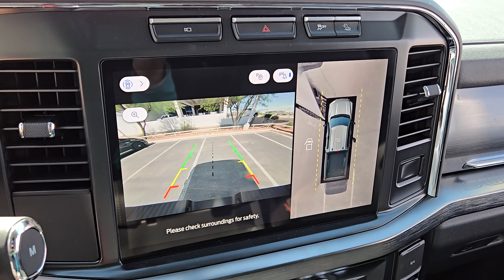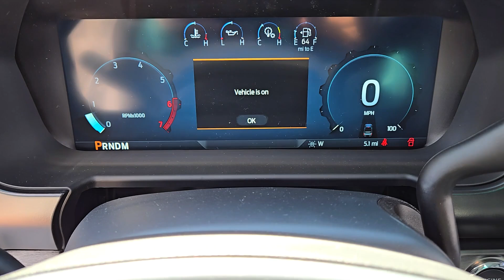2024 FORD F-SERIES_SD Las Vegas, Henderson, Boulder City, Willow Branch, Nelson, NV 24T1030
Oxford White New 2024 FORD F-SERIES_SD LARIAT available in Las Vegas, Nevada at Gaudin Ford. Servicing the Henderson, Boulder City, Willow Branch, Nelson, NV area.

Gaudin Ford
6625 West Roy Horn Way